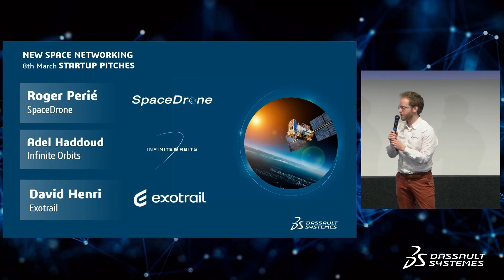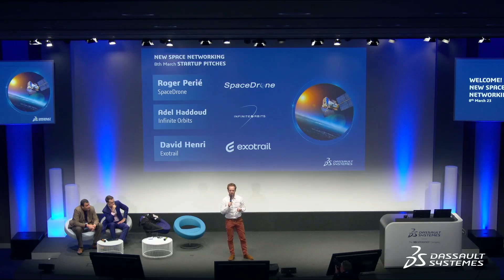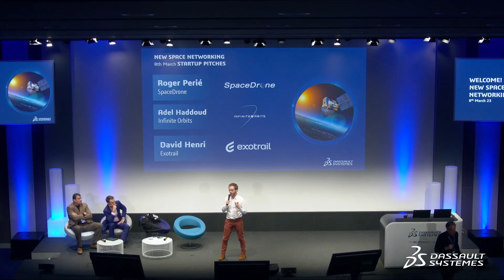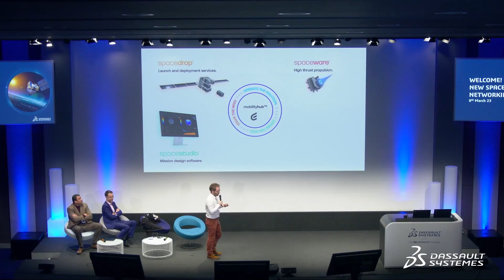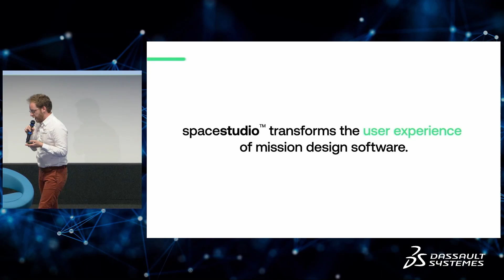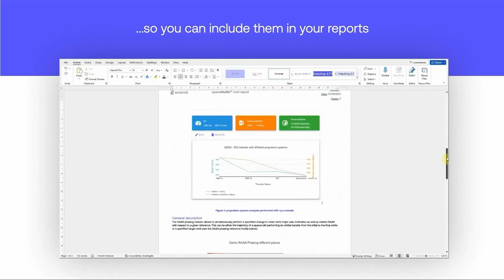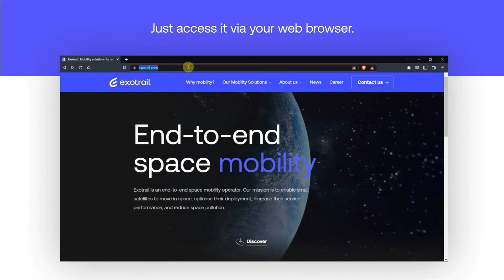New Space Networking 2023 | Replay | Exotrail Pitch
NEW SPACE NETWORKING 2023.

Our online replay event gathers industry leaders, start-ups and investors while exploring the power of new technology and virtual twin experiences, as well as potentially new financial partnerships in New Space.

Find out more on Exotrail,  Start Up in New Space.

Speakers : David Ziegler, Vice-President Aerospace & Defense - Dassault Systèmes, David Henri - Exotrail